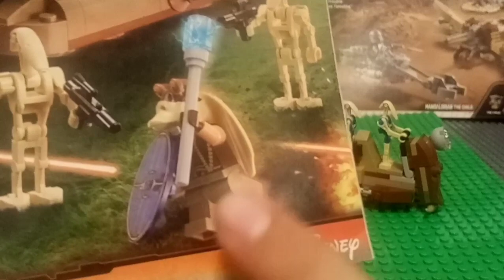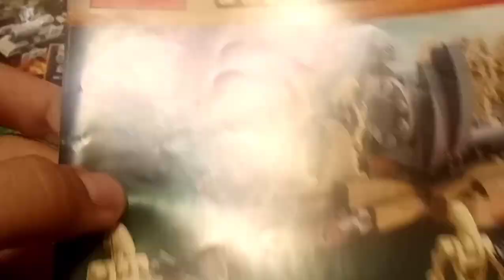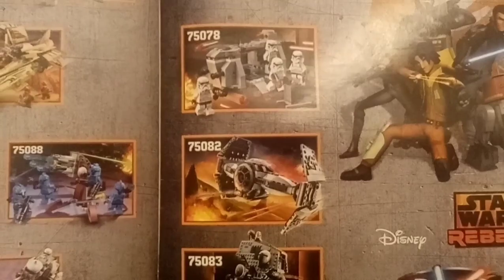Lego Star Wars Перевозка дроидов 75086 Review!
В данном видео рассмотрим набор 75086 Перевозка дроидов из моего закупа.